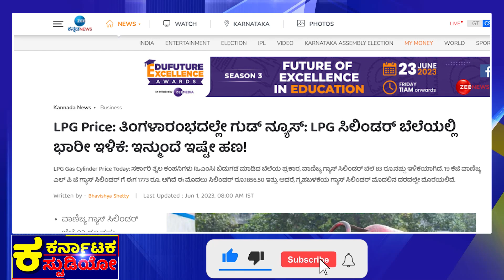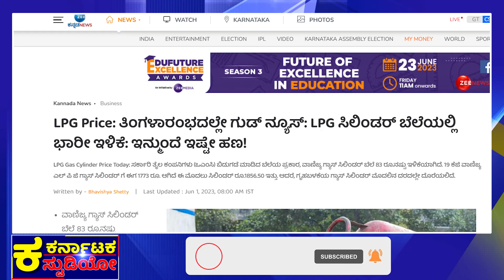PM Modi LPG Gas Cylinder Price : ಮೋದಿಯಿಂದ ಮತ್ತೆ ಗ್ಯಾಸ್ ಮೋಸ!? |CM Siddaramaiah |Narendra Modi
ಬೆಲೆ ಇಳಿಕೆ ಸತ್ಯ ಹೇಳ್ತಿಲ್ವಾ ಮಾಧ್ಯಮ?
ಬಡವರು ಸಾಯಲಿ, ಸಿರಿವಂತರು…?